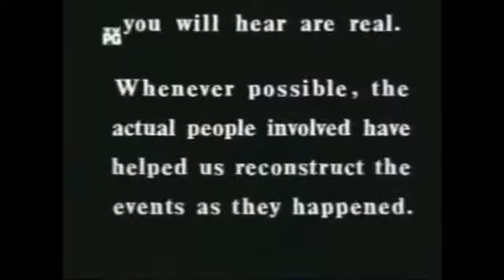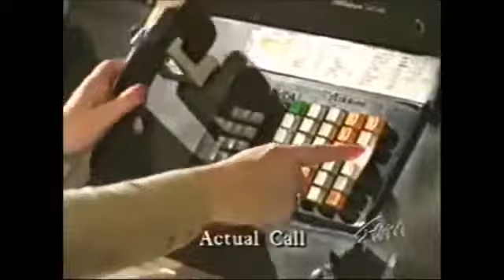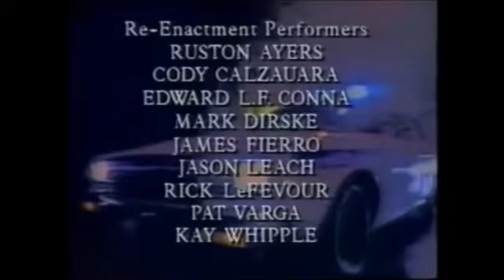Rescue 911 accidental gunshot Rescue 911 Episode 423 Season 4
A teenage boy is accidentally shot by his best friend while on a camping trip in Pinecrest, California on April 18, 1992. This is a part of Rescue 911 Episode 423.